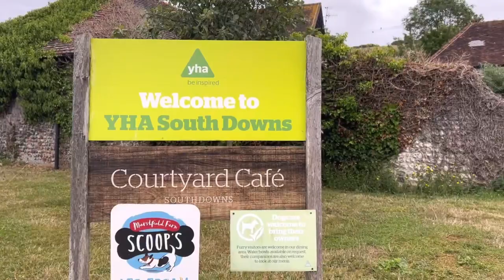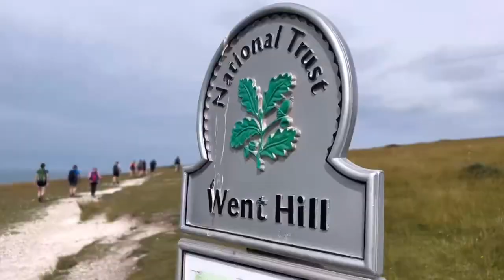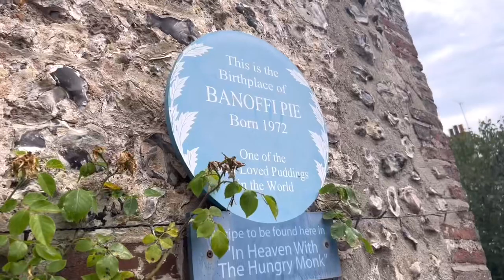A WEEKEND ADVENTURE ON THE SOUTH DOWNS | ENGLAND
I’m back from the PCT and this is my first weekend adventure away.

🍺☕️ If you are enjoying the content that I provide, then please consider buying me a coffee to help fund my upcoming PCT (Pacific Crest Trail) hike in 2023.